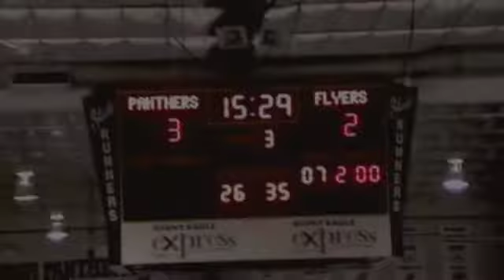Pitt D2 vs Dayton 10 26 12 Part 6